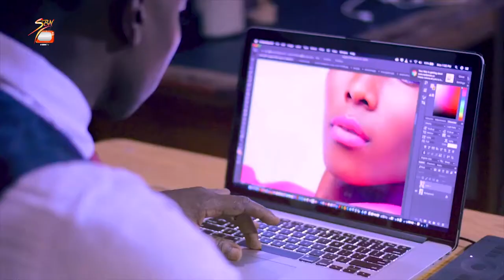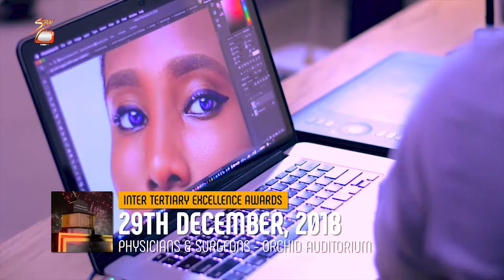ITEA MILESTONE TASK- (KWAME QUANSAH ESSUMAN) 159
Category: STUDENT PHOTOGRAPHER OF THE YEAR

The goal of the ITEA is to acknowledge the achievements of exceptional Tertiary Students in the country making significant impact in Ghana.
This maiden edition of ITEA also seeks to promote positive youth development by inspiring young people to achieve greater heights and to know that good achievements are recognized and appreciated.
••Dial *713*1#, Enter Nominees code and follow the prompt to vote
ITEA  2018 comes off on the 29th December Ghana College of Physicians and Surgeons (ORCHID AUDITORIUM), Accra.

ITEA2018 - Milestone Celebration